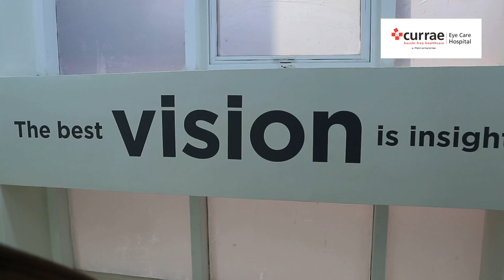Paediatric Ophthalmology : Child Vision Problems - Pediatric Eye Care in India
Childhood Eye Diseases and Conditions

Dr. Rashmi Saraf explains the some common child eye problems including Amblyopia (Lazy Eye), the screening process used to diagnose them, and how they're treated.

Healthy eyes and vision are a critical part of kids' development. Their eyes should be examined regularly, as many vision problems and eye diseases can be detected and treated early.

Several eye conditions can affect kids. Most are detected by a vision screening using an acuity chart during the preschool years.

Amblyopia ("lazy eye") is poor vision in an eye that may appear to be normal. Two common causes are crossed eyes and a difference in the refractive error between the two eyes. If untreated, amblyopia can cause irreversible visual loss in the affected eye. (By then, the brain's "programming" will ignore signals from that eye.) Amblyopia is best treated as early as possible, ideally before a child is 8 years old.

Strabismus is a misalignment of the eyes; they may turn in, out, up, or down. If the same eye is chronically misaligned, amblyopia may also develop in that eye. With early detection, vision can be restored by patching the properly aligned eye, which forces the misaligned one to work. Surgery or specially designed glasses also may help the eyes to align.

Refractive errors mean that the shape of the eye doesn't refract (bend) light properly, so images appear blurred. Refractive errors also can cause amblyopia. Nearsightedness is the most common refractive error in school-age children; others include farsightedness and astigmatism:

Nearsightedness is poor distance vision (also called myopia), which is usually treated with glasses or contacts.
Farsightedness (also called hyperopia), which is usually treated with glasses or contacts.

Astigmatism is imperfect curvature of the front surface of the eye, which is usually treated with glasses if it causes blurred vision or discomfort.